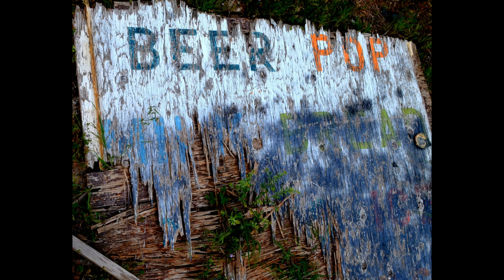Thistle Utah Ghost Town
Took the kids out to this Ghost Town, a well worth trip, keep in mind, it is in the desert, so be very cautious of rattle snakes, I ran onto many nests of them.  Have fun, be safe.